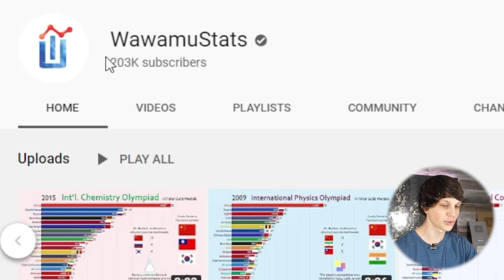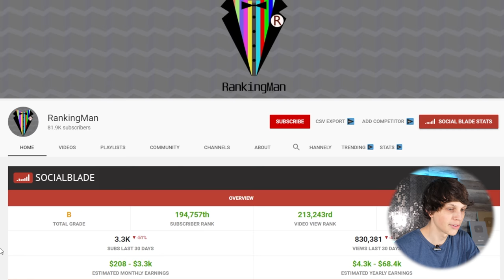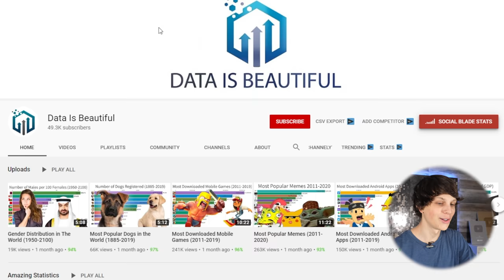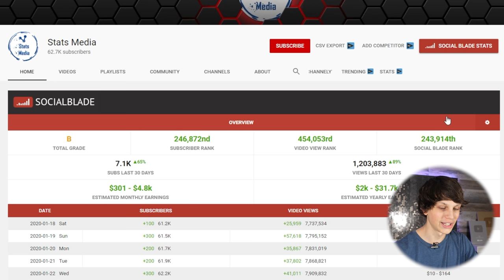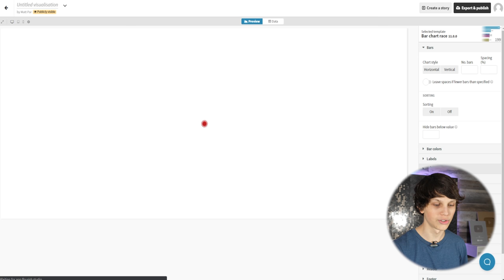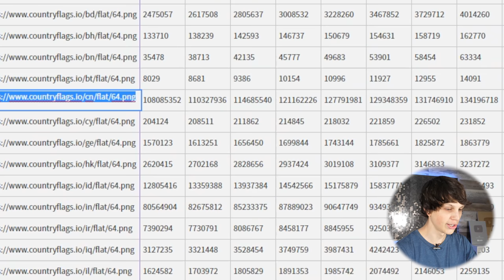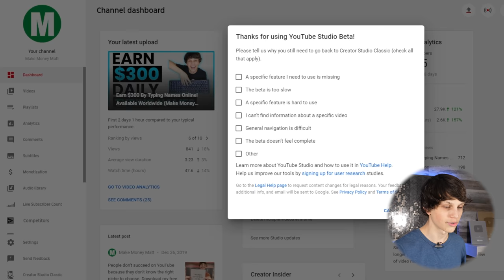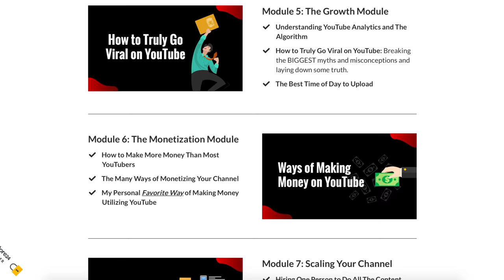Make Money on YouTube Without Making Videos (New Method 2024)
In this video I go over a new method to make money on YouTube without making any videos. This will show you an exact software for generating these types of videos that are getting tons of views and making a ton of money.